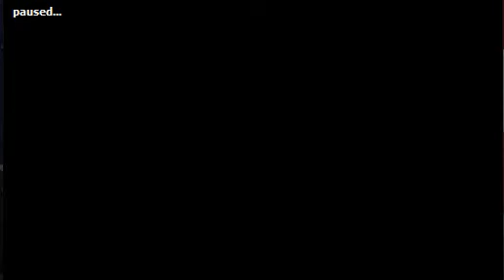The Purple Pony Chronicles- Mat Hoffman